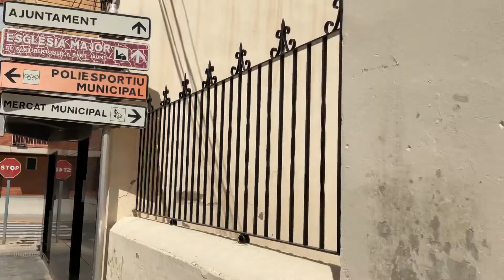Grabando el campanario con sus 3 campanas de volteo y la iglesia de la inmaculada, de Nules